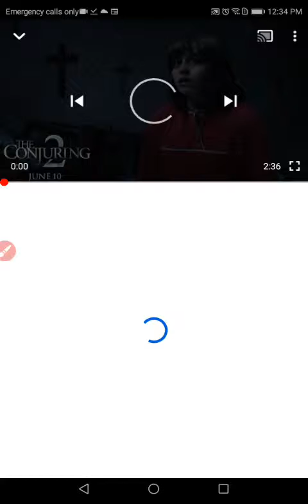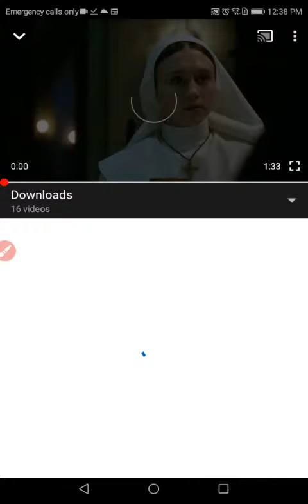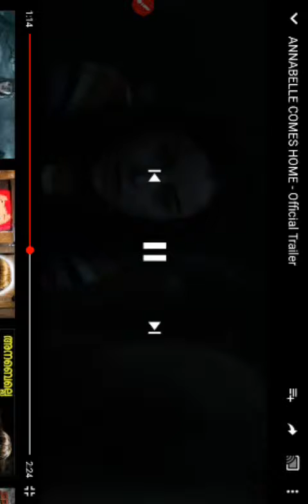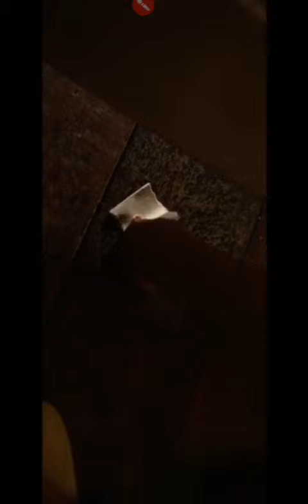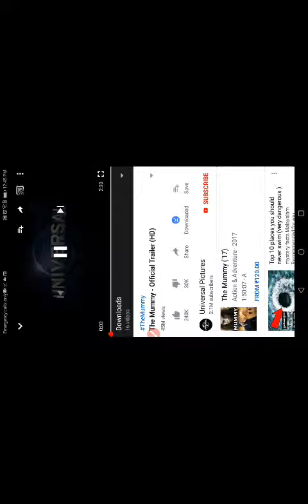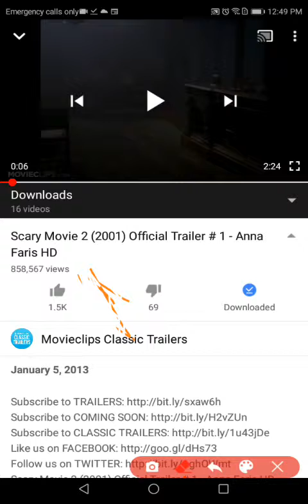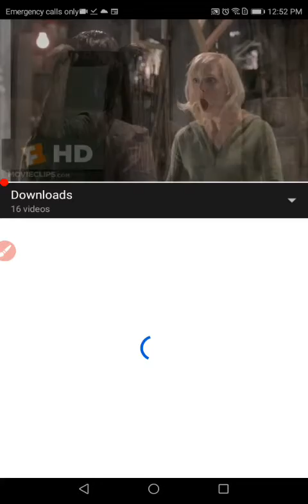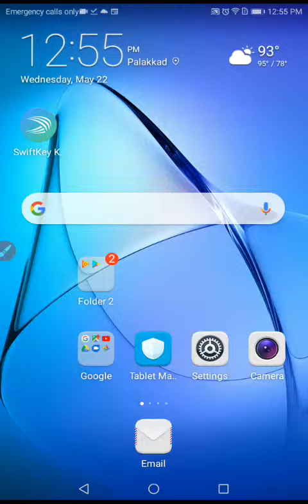TOP 5 HORROR MOVIES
Pls 🙏pls 🙏🙏 🙏🙏 🙏🙏 🙏🙏 🙏🙏 🙏. SUPPORT ME